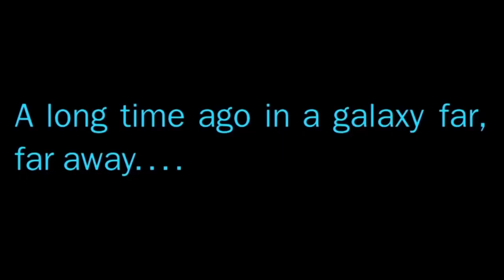Reddit simp-moderators deleted this meme from r/Red letter Media with 3k upvotes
censorship on reddit from the side of fat people is way too problematic
here you have it preserved for humanity!
Original title:
RedLetterMedia vs Starwars fans
original post:
Posted by: Grizzy1989
RLM bois:
post isnt here to make the drama, i just want this meme to survive